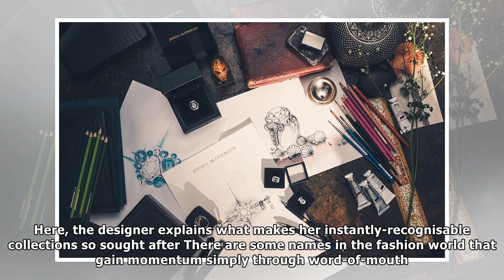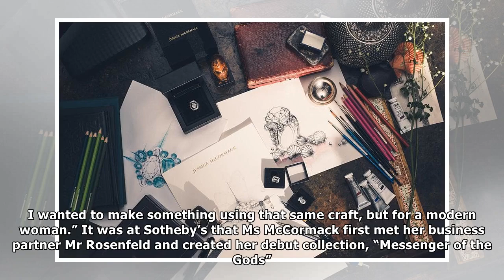A truly bespoke experience: the jewellery house making a lasting impact By Latest News Celebrity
Loved by famous names around the world, Jessica McCormack is one of the most exclusive names in fine jewellery. Here, the designer explains what makes her instantly-recognisable collections so sought ...